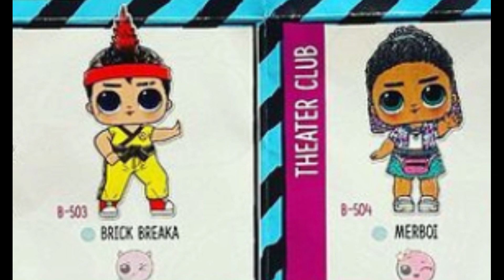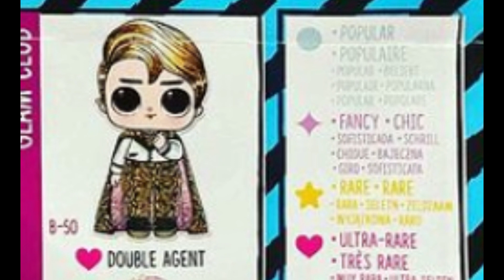Who are their sisters | LOL Surprise Boys series 5 dolls +CHECKLIST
Hey
you will find out who are the sisters of lol boys series 5
and the names of the sisters + the checklist of the new series
bye